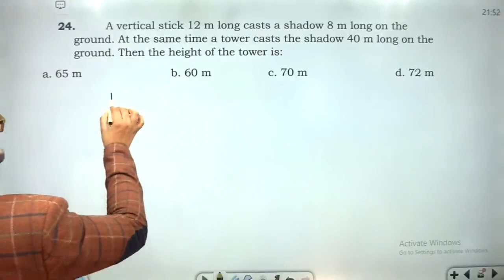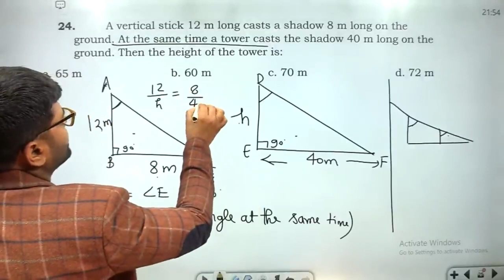A vertical stick 12 m long casts a shadow 8 m long on the ground. At the same time a tower cas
24. A vertical stick 12 m long casts a shadow 8 m long on the ground. At the same time a tower casts the shadow 40 m long on the ground. Then the height of the tower is: